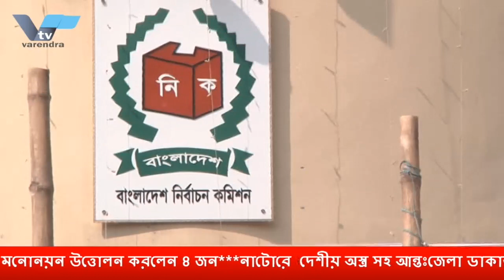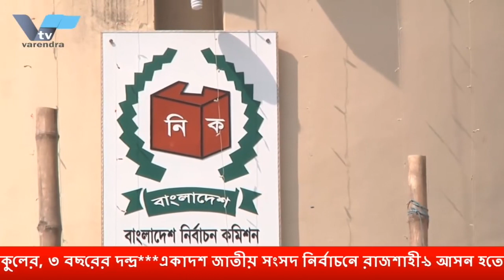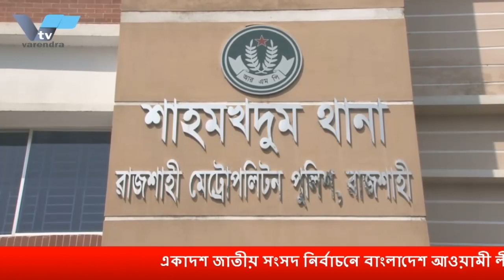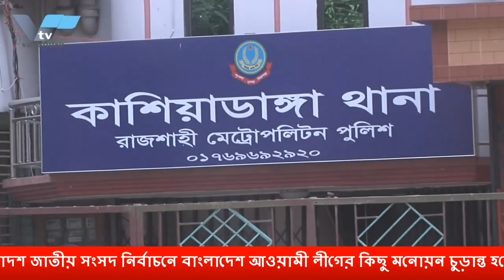বদির আসনে লড়বেন তার স্ত্রী শাহিনা আক্তার চৌধরি ও রানার আসনে লড়বেন তার পিতা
বরেন্দ্র সংবাদ-২০১১-২০১৮